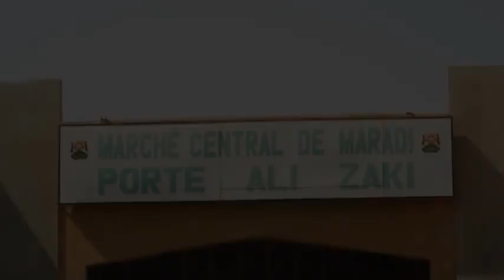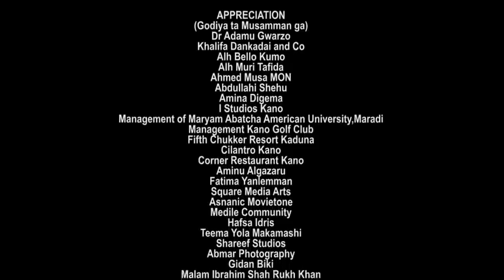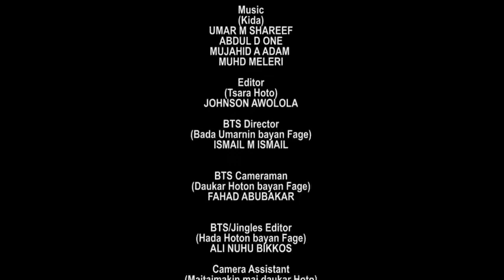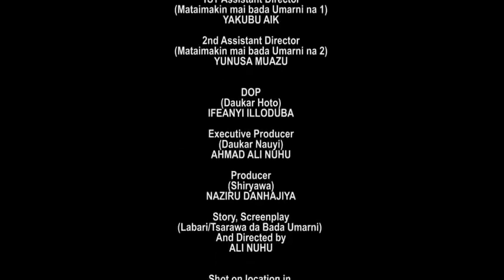KARKI MANTA DANI (1&2)